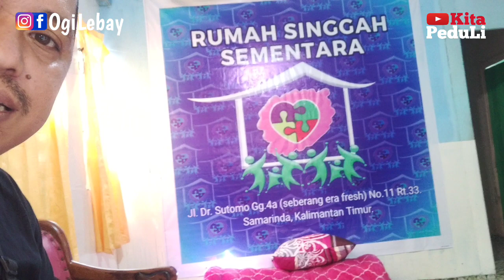TerLantar nggak punya KeLuarga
beliau kesana kemari tinggal di tempat teman nya, karena sudah nggak bisa bayar kost nya Lagi.